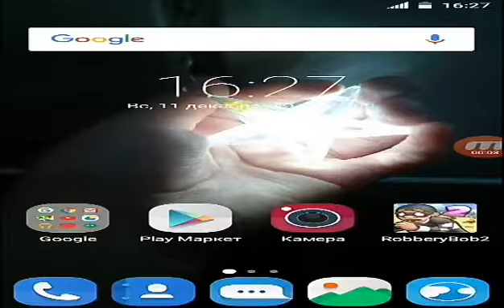robbery bob 2